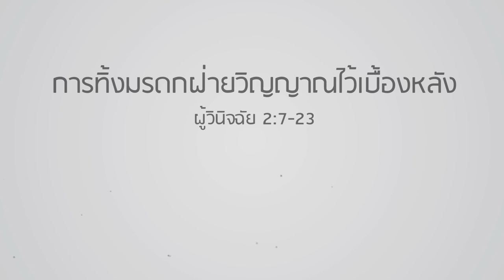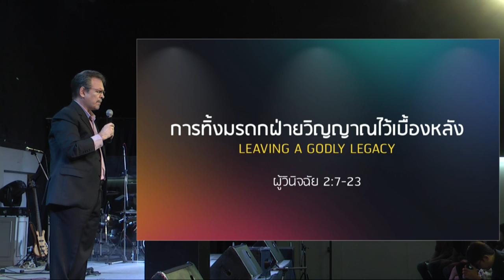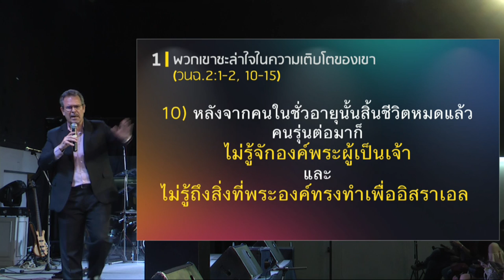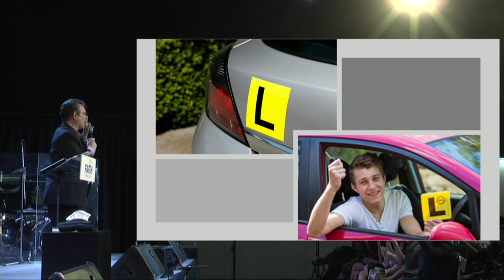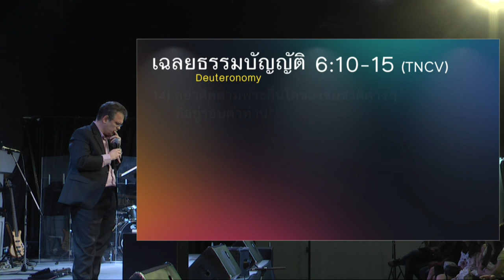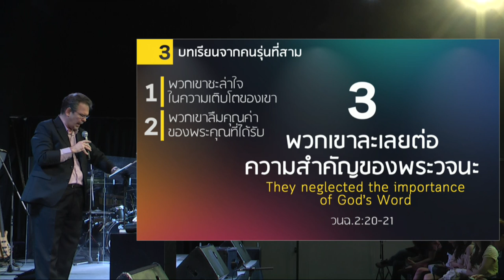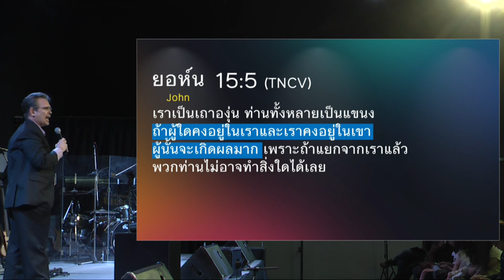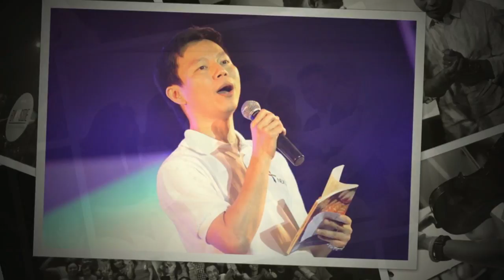คำเทศนา การทิ้งมรดกฝ่ายวิญญาณไว้เบื้องหลัง (ผู้วินิจฉัย 2:7-23)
แม้ชนชาติอิสราเอลจะมีประวัติศาสตร์มายาวนาน แต่ตลอดเส้นทางเรากลับพบปัญหาที่คนรุ่นหลังไม่สามารถรับช่วงต่อสิ่งดีที่คนรุ่นก่อนหน้าทำไว้ได้  และนี่คือบทเรียนสำคัญที่พวกเราจะเรียนรู้ผ่านคำเทศนานี้ เพื่อหวังว่ามรดกฝายวิญญาณจะถูกส่งต่อไปยังคนรุ่นต่อๆ ไปอย่างไม่สิ้นสุด

วันอาทิตย์ที่ 6 ตุลาคม2019
โดย Pastor Glen Westwood
Director of Indo-China for CEFC

หัวข้อคำเทศนา : การทิ้ง#มรดกฝ่ายวิญญาณ ไว้เบื้องหลัง
ข้อพระคัมภีร์ : ผู้วินิจฉัย 2:7-23

สาม#บทเรียนจากคนรุ่นที่สาม
1) พวกเขา#ชะล่าใจ ในความเติบโตของเขา (1-2, 10-15)
2) พวกเขาลืมคุณค่าของพระคุณที่ได้รับ (16-19)
3) พวกเขาละเลยต่อความสำคัญของพระวจนะ (20-21)

สามการตอบสนองของคนรุ่นเรา
1) จงรักษาการเติบโตต่อไป
2) จงรักษาการขอบพระคุณต่อไป
3) จงรักษาการเชื่อฟังต่อไป